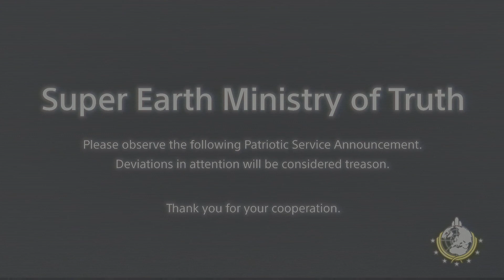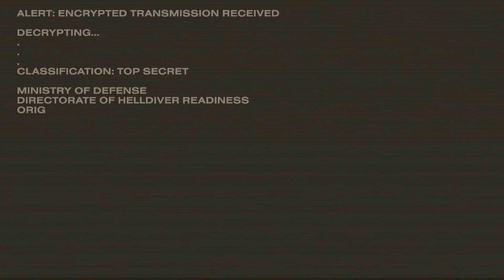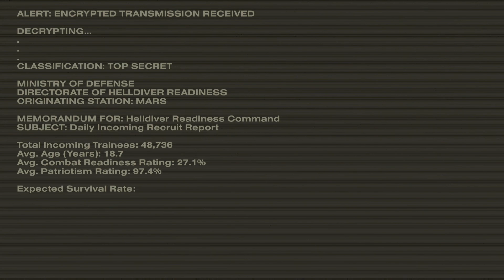Lemme Try : HellDivers 2 (PS5)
I do a first try of HellDivers 2! Getting my training done so I can help defend DEMOCRACY!! Check it!